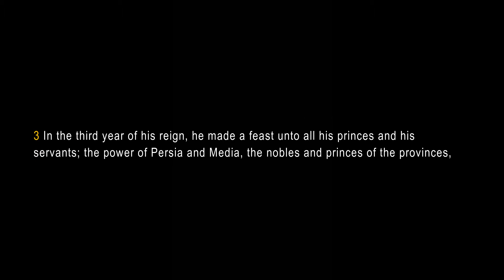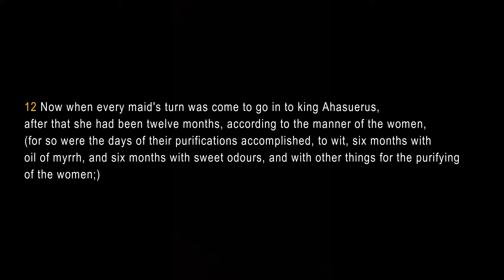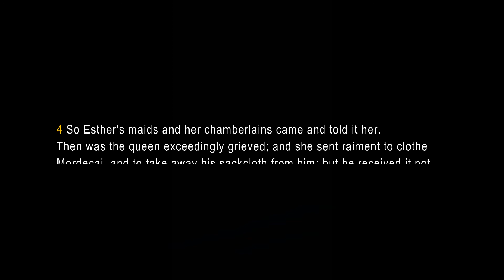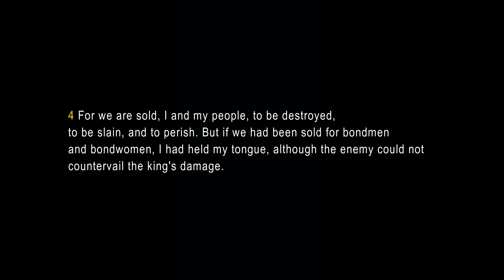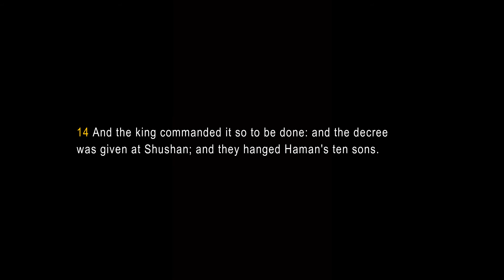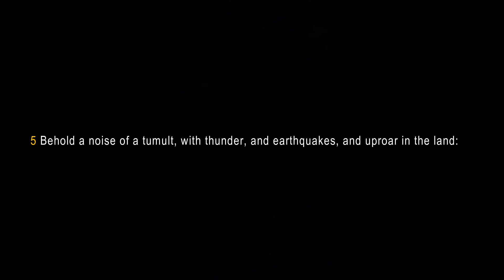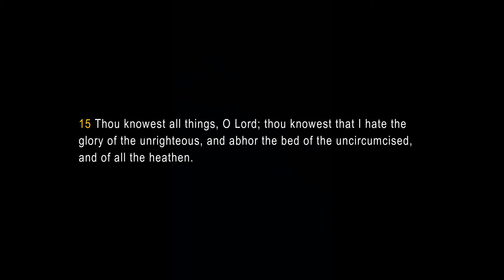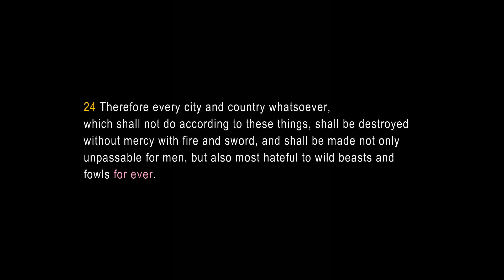Feast of Purim 2019 : Book of Esther Readings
I am now a published author!

Use the link below to purchase & learn more about my books; Israel's Holy Feast Days of the Most High and Wishfully Dreaming, a teen girl/young adult fiction novel based on Biblical principles.